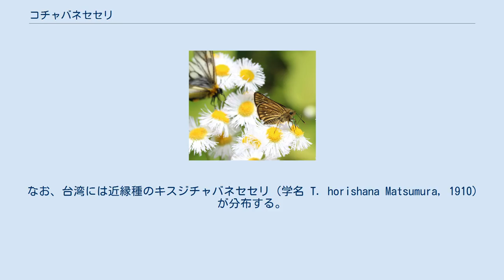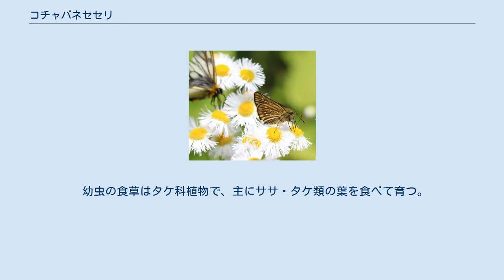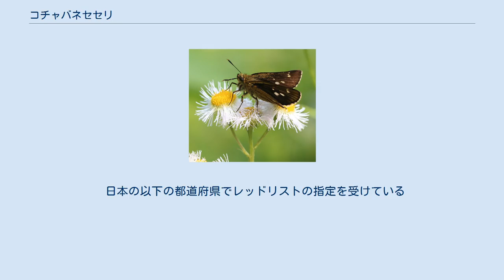コチャバネセセリ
コチャバネセセリ（小茶羽挵、学名 Thoressa varia）は、セセリチョウ科に分類されるチョウの一種。
 東アジア（日本、サハリン）に分布する。
 日本では北海道（利尻、礼文、奥尻島を含む）、本州、四国、九州の離島を除く低地から山地にかけて分布する普通種。
 なお、台湾には近縁種のキスジチャバネセセリ（学名 T. horishana Matsumura, 1910）が分布する。
 前翅長が 14-19 mm ほどの茶色く小さなチョウで、すばやく飛ぶ。
 イチモンジセセリやオオチャバネセセリなどに似ており判別が難しい場合があるが、本種は春先にいちはやく発生し、翅長が短めなことと、翅に入る白紋で見分けられる。
本種の後翅表面には白紋が入らないか、または小さく不規則に入り、後翅裏面には楕円形の白紋が 3つ入る（このほか小さな白紋がいくつか入る場合がある）。
 雌雄では地色や斑紋に差異はないが、オスは前翅中央付近に黒色帯が入るのに対しメスは入らないことと、同亜科全般に見られる特徴であるオスは前翅先端が鋭角になるのに対しメスでは丸みを帯び幅広いところなどからも判別できる。
 なお、翅の地色は時期や地域による変異が見られ、たとえば東北地方の山地や本州中部の高地帯で発生するものは暗化の傾向が強く現れるといった地域による変異がある。
しかし、こうした地理的変異については研究例が少なく、今のところ亜種の分類はされていない。
 成虫は年に1〜2回発生し、まれに年3化の報告もある。
同亜科の中では比較的早くから発生し、暖地では 4月頃から姿を見せはじめる。
 幼虫の食草はタケ科植物で、主にササ・タケ類の葉を食べて育つ。
また、イネ科のヨシやススキを食べるという記録もある。
 終齢幼虫で越冬する。
幼虫は食草となる葉の表面を内側にして巻き、巣をつくってその中で摂食や蛹化をする習性がある。
越冬期になると巣にした葉の主脈を切って地上に落とし、その中で何も食べずに越冬し、早春に蛹化・羽化する。